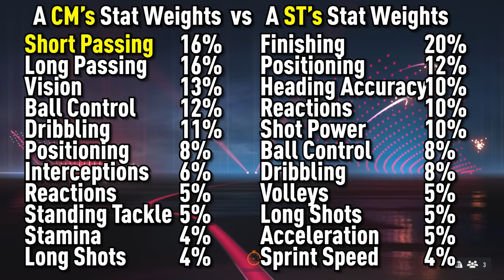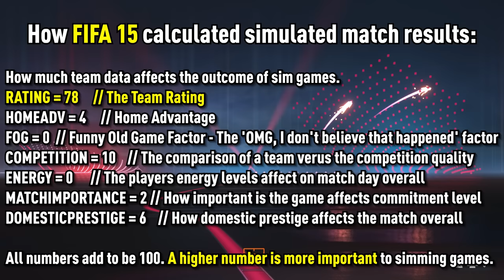Why You Should Ignore Overall Ratings in Career Mode!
Thank you so much to the creator of the Marcuss FIFA OVR Calculator, I used it a lot throughout this video.

I’m sure everyone watching this has had one of those players that's low rated, but plays better than anyone else in your squad. Maybe you preferred using Timo Werner over Thomas Muller, maybe it was Ansu Fati being a better striker than Robert Lewandowski, well today we’re looking at exactly what makes a player perform, and showing how little overall actually matters!